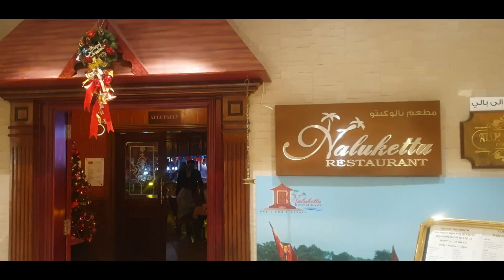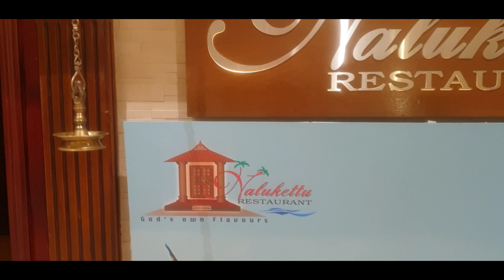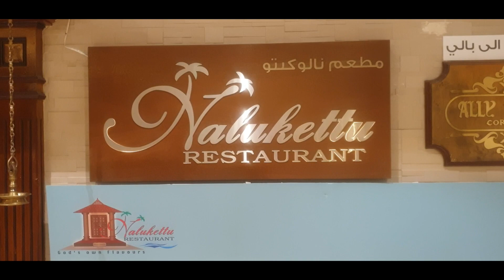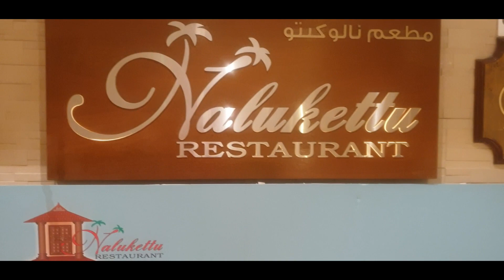നാല് കെട്ടു Restaurant - അബു ദാബി , UAE - CORNICHE STREET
നാല് കെട്ടു Restaurant - അബു ദാബി , UAE

അല്പ്പം മദ്യവും മദിരാശിയും ഉണ്ടങ്കിൽ നമുക്കാരെയും കൊല്ലാം ( It was an Old Malayalam Movie dialogue )
NB:- മദ്യം ശരീരത്തിന് ഹാനികരം !!! - മുസ്ലീംങ്ങൾക്ക് മദ്യം ഹറാം !

Edited by : MR. SANDEEP - SAMEEHA STUDIO ABU DHABI,UAE.